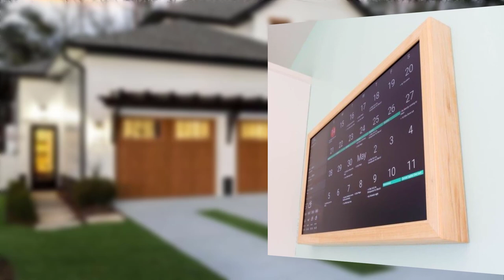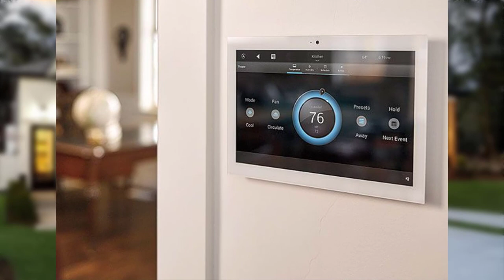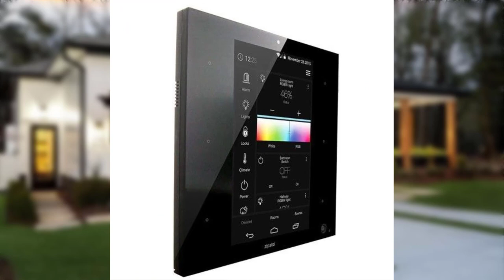Smart Home Technology Enhancing Urban Living with Modern Conveniences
home decor art
home decor bathroom
home decor crafts
home decor inspiration
home decor ideas bedroom
decorate cubicle at work
blob mirrors
room ideas aesthetic summer
bendy candles
baddie bedroom ideas
geek decor
cool bathroom decor